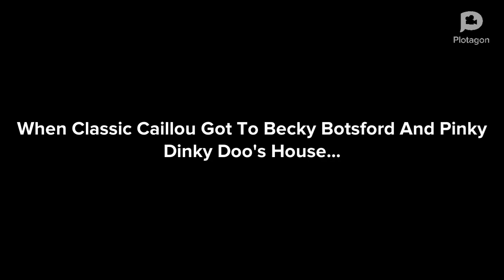Classic Caillou Pours Milk On Pinky Dinky Doo's Blanket And Gets Grounded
ginos